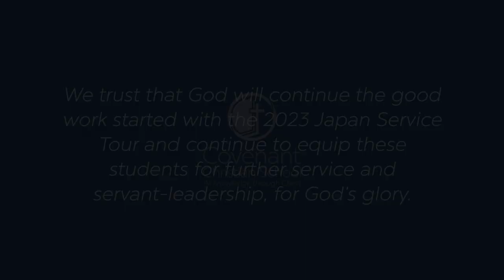Japan In Service Tour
Address: Dell St Belrose NSW 2085 Sydney Australia.